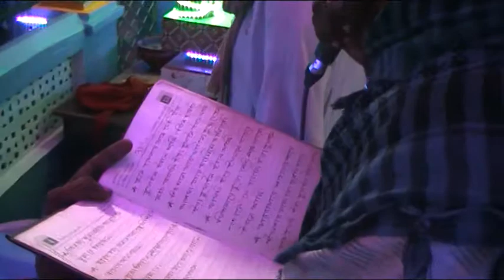Moharam-2017-Kalam By MD Rezwan Karim Razu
Moharam-2017
Hussaini Imamgha
Khalishpur Khulna
Bangladesh